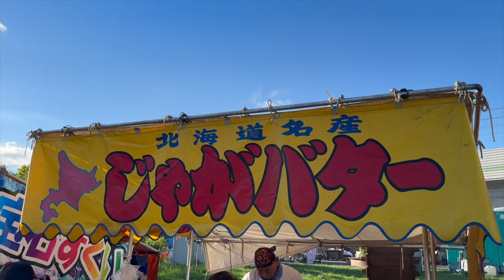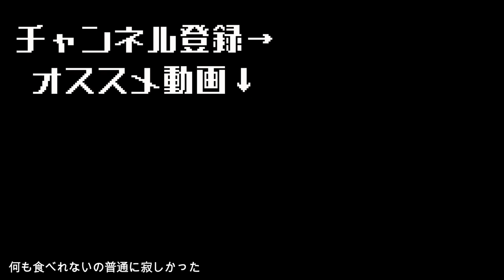【Vlog】某JINになって花火大会のお祭りに参加してきた雰囲気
楽しかった！